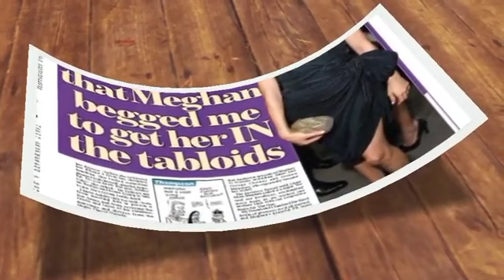Meg Exposed She Paid For A Tabloid Columnist Prosecco All Night For Some Column Inches Back The Days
MeghanMarkle Exposed She Paid For A Tabloid Columnist Prosecco All Night For Some Column Inches Back The Days. Meghan Markle urged me to get her in the tabloids the night before: The Duchess of Sussex articulated the demands of the media spotlight in a touching speech, but KATIE HIND admits that she wasn't always so reserved. I was reminded of an evening I spent with the Duchess of Sussex at a rooftop club in London last weekend as I saw the Duchess of Sussex cut such a wounded figure while speaking on television, her eyes wide and brimming with tears.